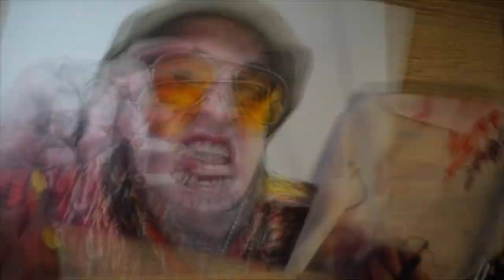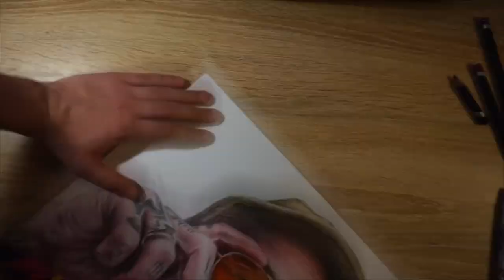Yelawolf Timelapse drawing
12x16 on technical paper, made with Derwent procolour pencils, ecoline brush pen and ecoline watercolors.

Music made by Dirty Monkey. I have rights to use it here.